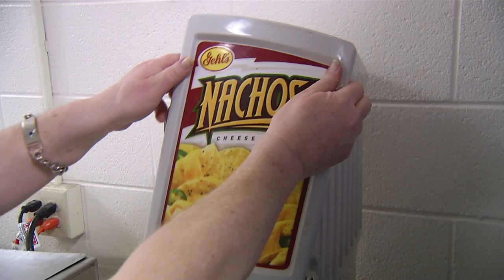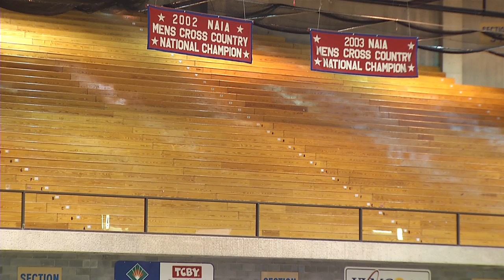ND State Basketball: Class B Prep '16